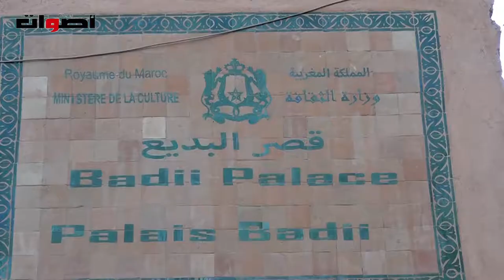نزهة لوفد القضاة المشاركين في المؤتمر السنوي للإتحاد القضاة في مآثر مراكش